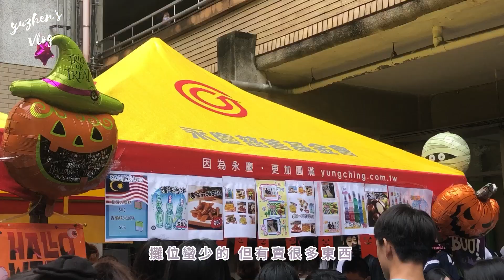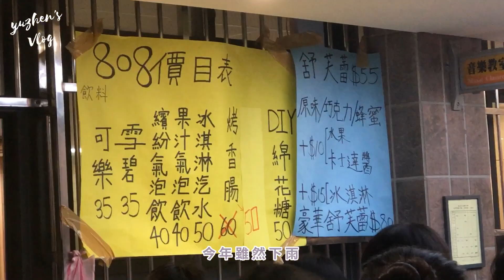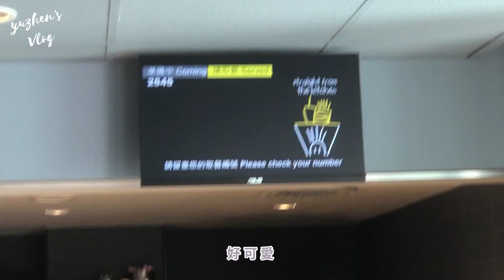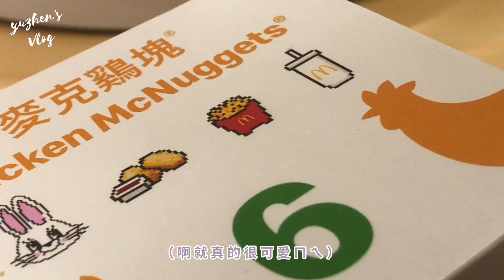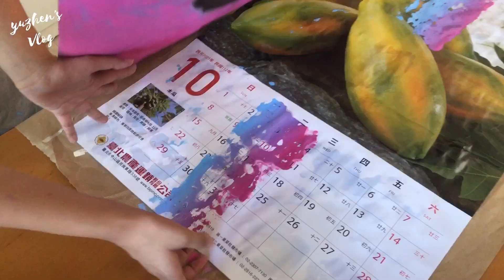【校慶𝙑𝙡𝙤𝙜】𝐕𝐥𝐨𝐠#𝟐𝟎｜先自首校慶片段只有兩分半（週六小日常🎉/珍奶🧋/麥當勞🍔）｜國中生日常｜Yuzhen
𝘐𝘯𝘴𝘵𝘢𝘳𝘨𝘳𝘢𝘮 - yuzhen.78
剪輯-𝙄𝙣𝙨𝙝𝙤𝙩
縮圖-𝙄𝙣𝙨𝙝𝙤𝙩
小故事·
最近超忙欸
原本校慶結束那個假日想要趕快剪完直接發片
結果就拍太少啊也剪不完
不過還好週六「小」日常救了我
嚴格來說也不小
3分半嘿嘿
喔虧我又沒題材了
還是你們要繼續看國二生的假日EP...
猜一下我下一次更片是什麼時候

大概兩個月吧.

（開玩笑但不過有可能變真的）
00:00-00:23 preview
00:24-01:29我愛亂拍
01:30-01:44強迫推銷是原則
01:45-02:37繼續亂拍
02:38-04:52週六time
04:53-05:27殘局
05:28-05:35like and share
ᴛʜᴀɴᴋ ʏᴏᴜ ᴛᴏ ᴇᴠᴇʀʏᴏɴᴇ ᴡʜᴏ sᴜᴘᴘᴏʀᴛs ᴍᴇ